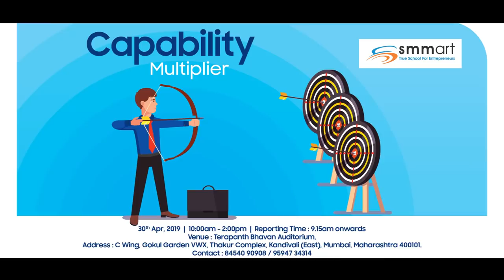Capability Multiplier | smmart | Santosh Nair | Mumbai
"Come, experience, and witness the power of Capability Multiplication on our lives from the most famous Entrepreneur coach in India, T.I.G.E.R. Santosh Nair. Through the video we get a glimpse of Capability, its advantages, and how by multiplying our capabilities we can achieve the next level of personal, professional success in life which is dearly desired by all of us.

Multiply Capabilities = Multiply success = Multiply quality of life = Multiply happiness"